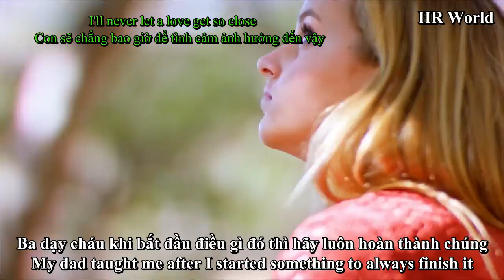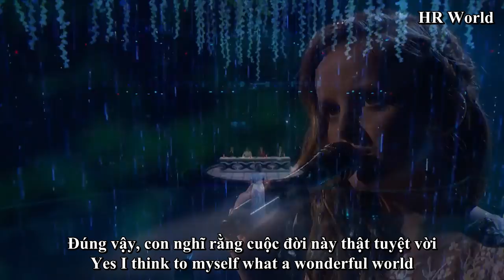[Eng-Vietsub] Lời hát tri ân dành cho người ba mới qua đời: Evie Clair (Chung Kết AGT 2017)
[English subtitle-Vietsub] Evie Clair: Lời hát tri ân của cô bé dành cho người ba mới qua đời (Chung Kết  America's Got Talent 2017)
- Source: America's Got Talent 2017 (Finals)
- Subtitle: HR World